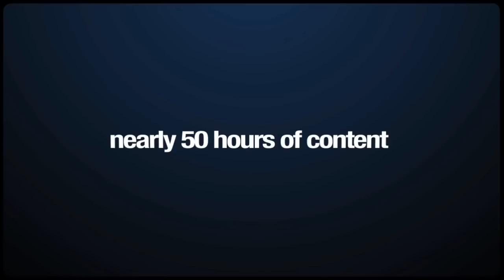T21C 2010: Orlando Owen [Stockholm, Bonus] (Preview)